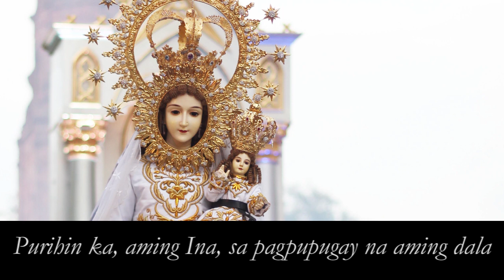Awit sa Nuestra Señora de Caridad de Bantay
This song is the Official Hymn of the 50th Canonical Coronation Anniversary of Apo Caridad de Bantay, Reyna ti Ilocandia. The slideshow of photos are from the 60th Canonical Coronation Anniversary where the original gold canonical crown of Apo Caridad was brought out and a reenactment of the coronation was held.

12 January 2016 | Bantay, Ilocos Sur

Audio by Douwin Andre Punio